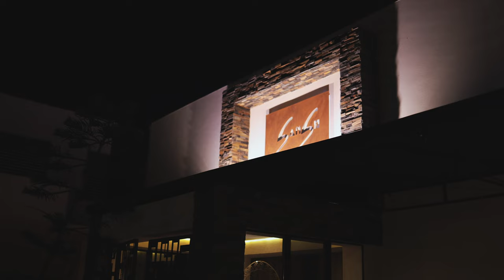Aline + Caê | Trailer